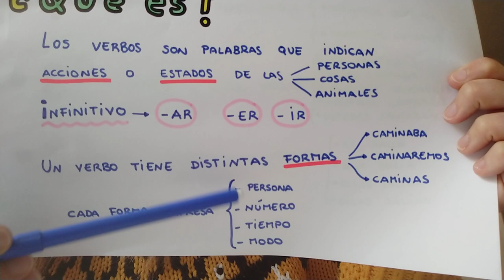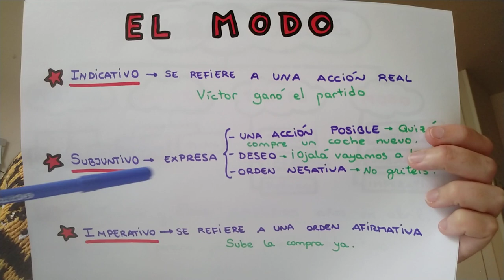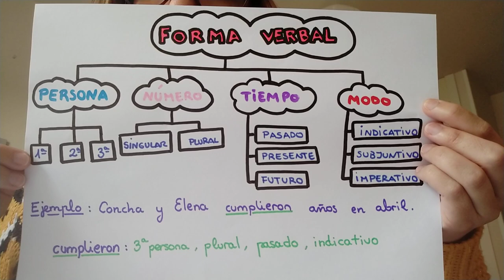SANCHINARRO 4º Ed. Primaria Lengua El verbo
El verbo: persona, número, tiempo y modo